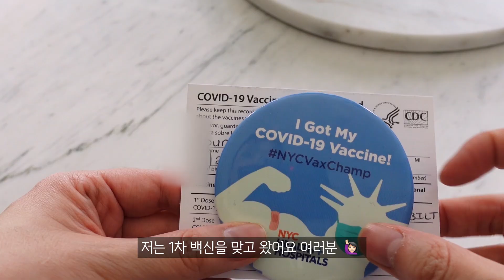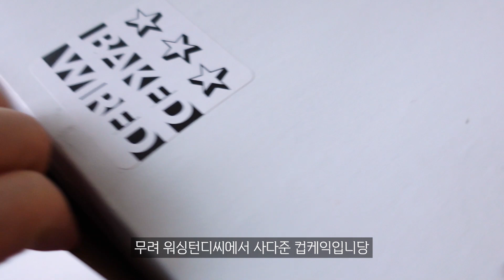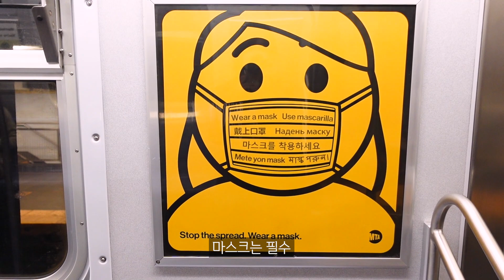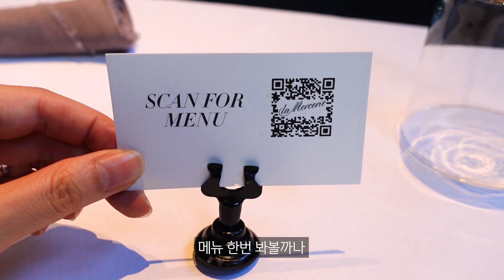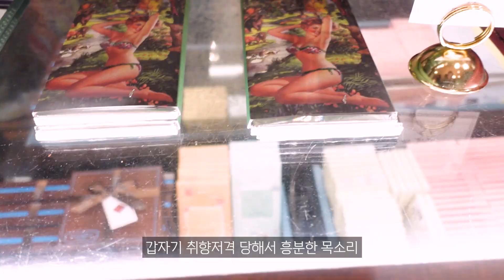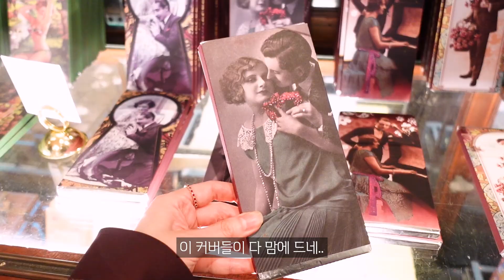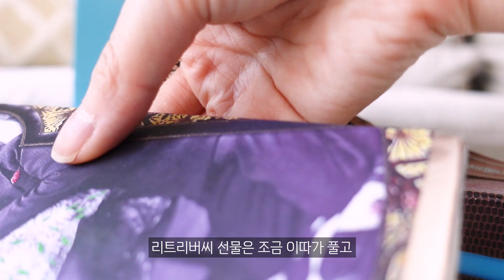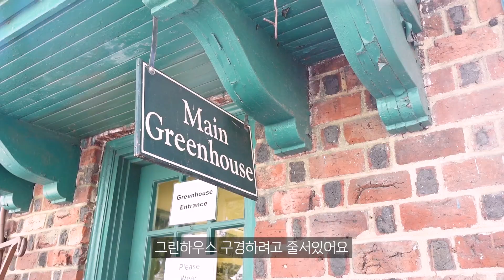뉴욕 브이로그 | 4월의 뉴욕 일상. 드디어 맞은 모더나 1차 접종후기 | 봄날의 소호 분위기 좋은 레스토랑, 초콜렛샵 추천 | 비밀의 정원같은 뉴욕 식물원🌸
안녕하세요 여러분:) 뉴욕새댁 윤윤입니다💕

오늘도 소소한 일상 조각으로 돌아왔어용
드디어 일차 백신을 맞았는데
살짝 붉어진 저의 팔이 부작용인지 아닌지 요리조리 살펴보고있답니당
그리고 봄의 소호도 즐기고
분위기도 예쁘고 맛도 좋은 초콜렛가게도 다녀왔어용
여기 꼭 가보시길 추천드려요🌸
또 친구따라 뉴욕 식물원도 다녀왔는데
너무너무 좋더라구요 ㅎㅎ
오늘도 저의 영상이 편안했기를 바라며
모두들 좋은 주말 보내세요🥰💖

📢BGM